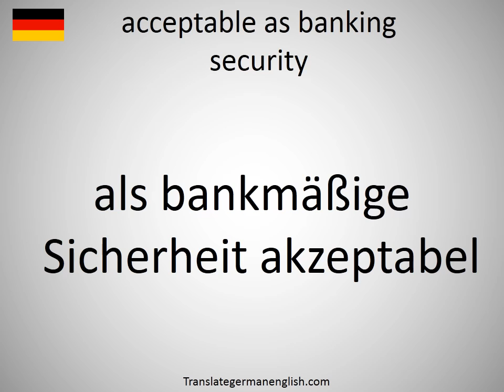How to say acceptable as banking security in German?